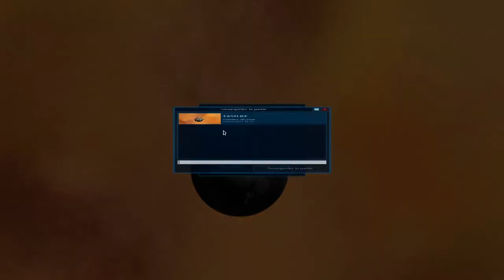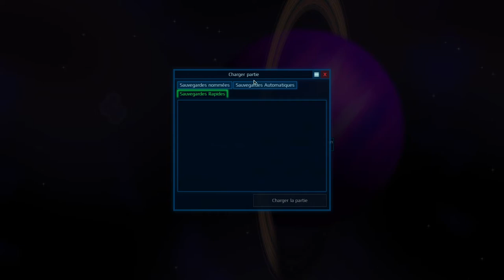Cosmoteer - 00 - Version 0.15.14a, le retour II, encore